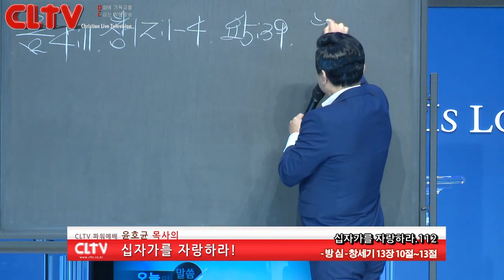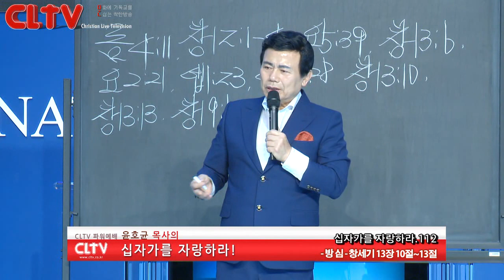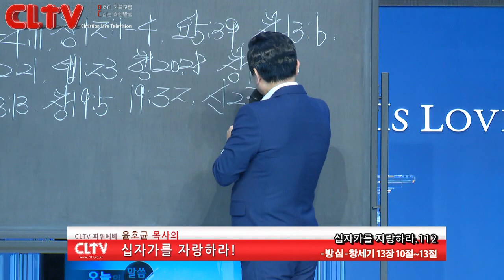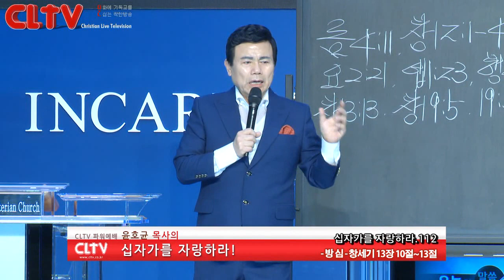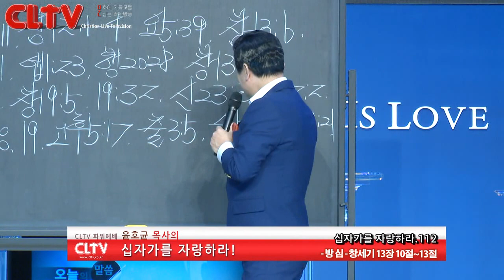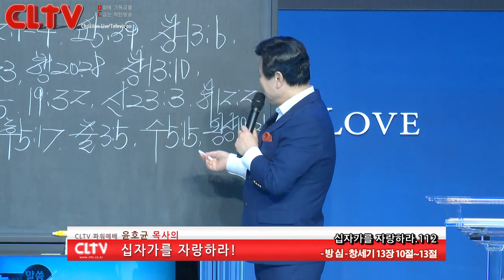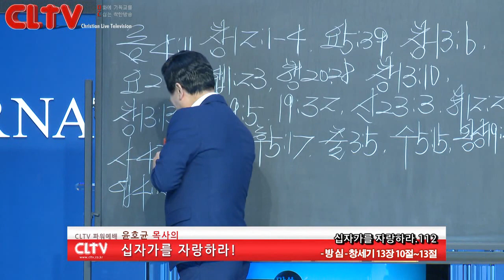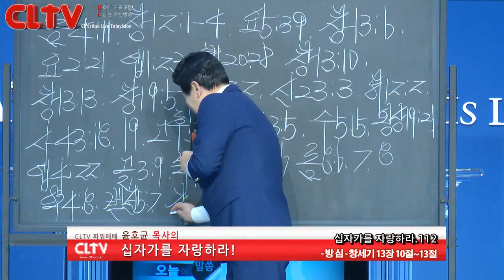CLTV파워예배_십자가를 자랑하라(112회)_'방심' 화광교회(윤호균 목사)